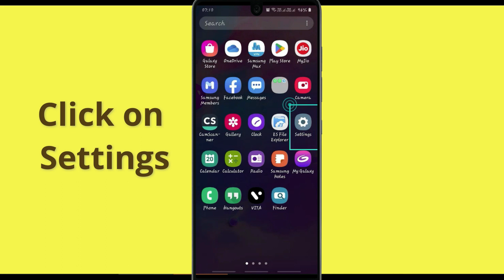Fix Tarot Card of The Day Oops Something Went Wrong Err. Please Try Again Later Problem Error Solved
If you are having trouble with the Tarot Card of The Day app with Oops, Something Went Wrong Error. Please follow the same procedure which is very helpful for resolving this problem to run the Tarot Card of The Day app again.